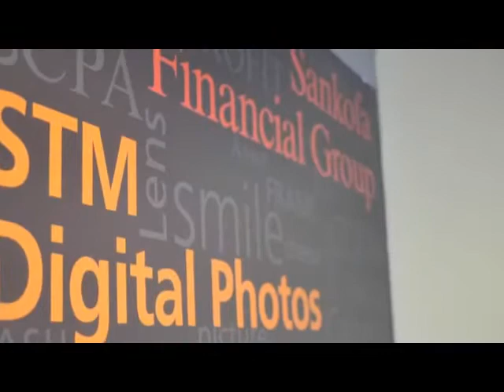OG Radio Show S2 EP 8- Tr3 Taylor Ft Special Guests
Special Shoutout to @tr3taylor and his special guests @williamnorrisjr & @inkysonasty for coming on the show and giving some food for thought. If you want get some clothing personally customized be sure to contact @inkysonasty of @duenumbers